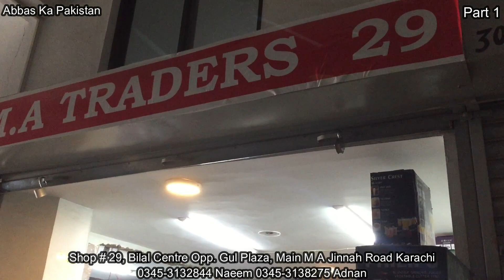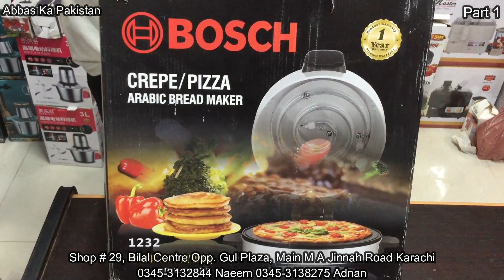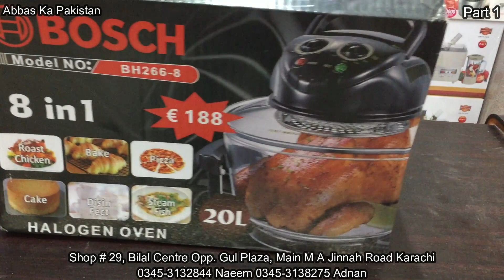Wholesale Electronics | Electronics Shop | M A Traders | Bilal Center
M.A Traders
Wholesaler
Shop # 29, Bilal Centre Opp. Gul Plaza, Main M A Jinnah Road, Karachi